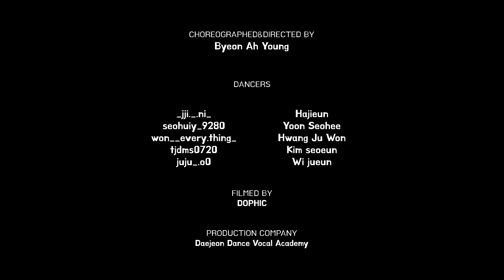LE SSERAFIM (르세라핌) - ' FEARLESS ' l 대전댄스보컬학원 여자방송댄스 전문반 프로모션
대전댄스보컬학원 여자방송댄스 전문반 Promotion

T. A-young
여자방송댄스
월, 수 : 7 pm ~ 8 pm / 8 pm ~ 9 pm

❤문의❤

🛑방문상담 : 평일 오후 5~9시

입시상담, 개인레슨, 오디션반, 대관, 행사
기타문의는 24시간 가능 합니다.